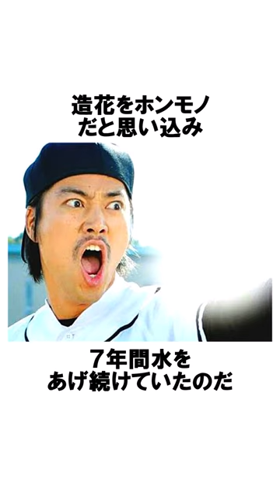「桐谷健太」に関する面白い雑学